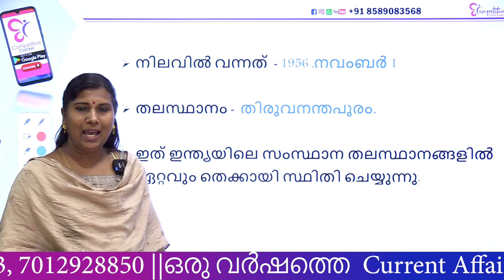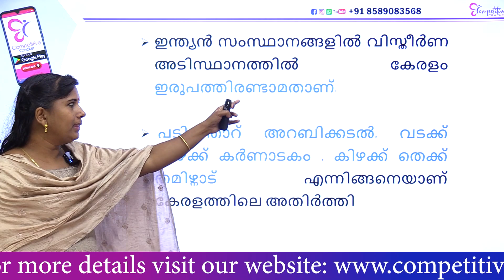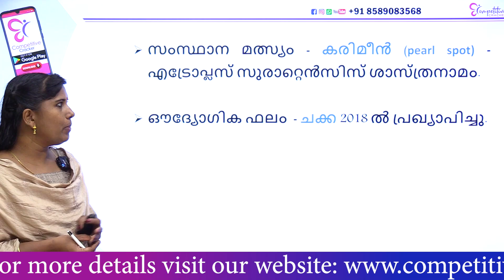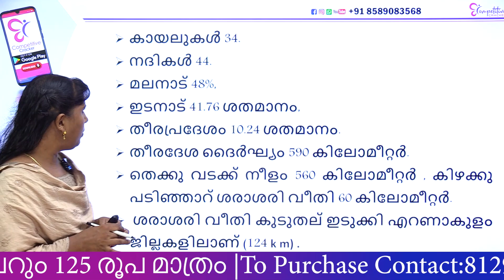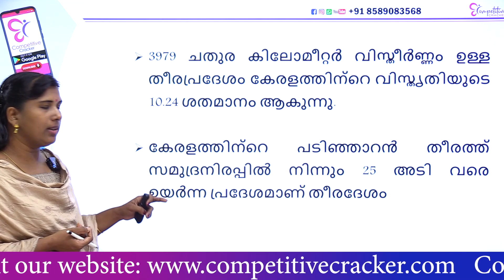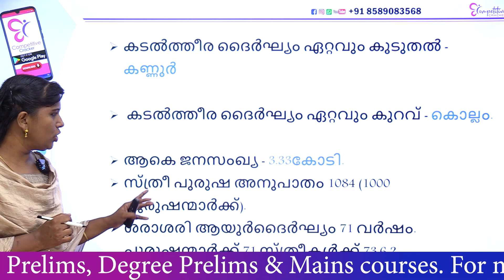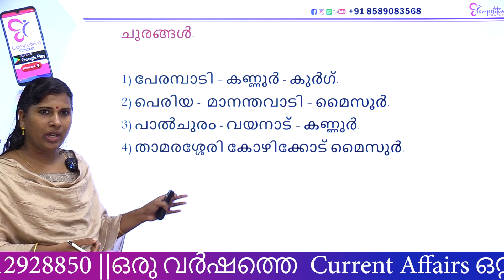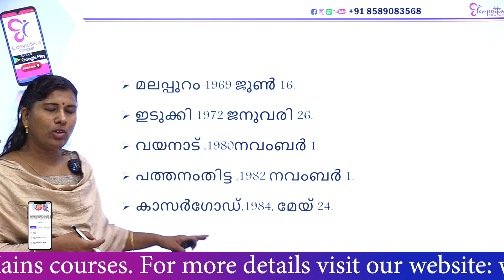GENERAL PSC | കേരളം | അടിസ്‌ഥാന വിവരങ്ങൾ | KERALA PSC TOP QUESTIONS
ഒരു വർഷത്തെ ആനുകാലിക ചോദ്യങ്ങൾ എല്ലാം ഒരൊറ്റ പുസ്തകത്തിൽ..!
പുസ്തകം ഹോം ഡെലിവറി  ലഭിക്കാനായി
PSC ഉദ്യോഗാർത്ഥികൾക്കായി ഒരു telegram ചാനൽ 🥰